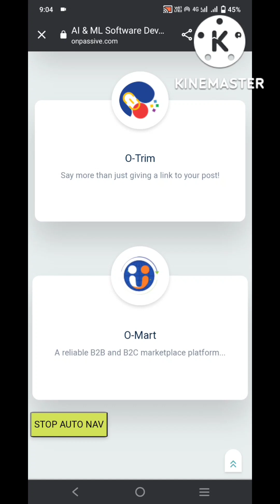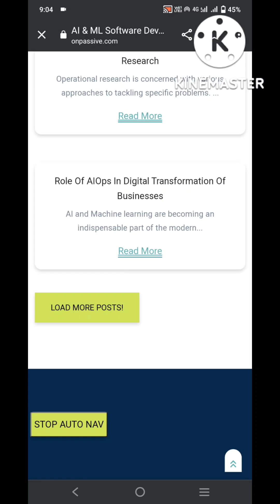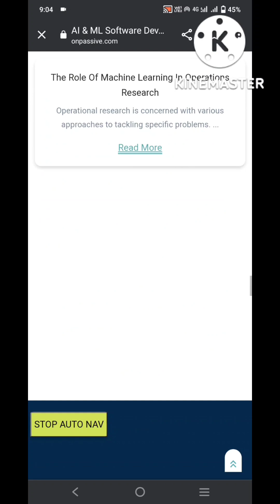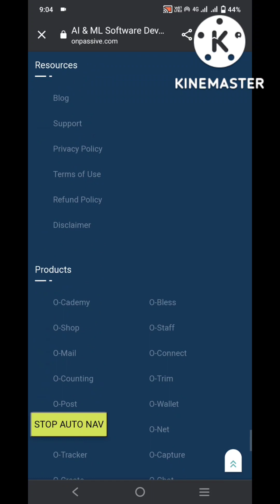ఆన్ పాసివ్ కొత్త అప్డేట్స్ | KYC |PENDING ID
onpassive updates @husseinbhai7945